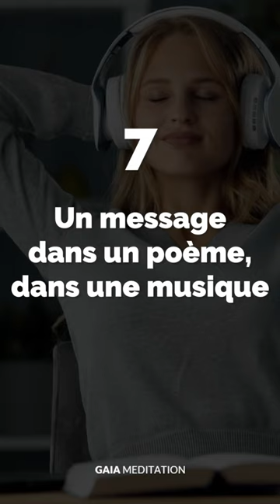8 Signes que les Anges vous parlent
Avez-vous déjà reçu l'un de ces signes ou d'autres? Partagez-les en commentaires.

8 Signes que les Anges vous parlent .
Musique par Gaia Meditation.